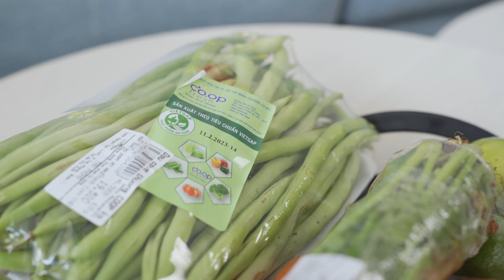Gấu To Thèm Gì Nấu Đó | 100k Nấu Món Canh Mẳn Trong 30 Phút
▶️ Chào các cậu , Mình là Gấu đây , Gấu muốn chia sẻ những món ăn ngon,để giúp các bạn có những lựa chọn về ăn uống khi đi du lịch :D. Đây là kênh chính thức của Gấu và nay về sau Gấu sẽ làm clip và dục lên đây , các bạn chờ clip